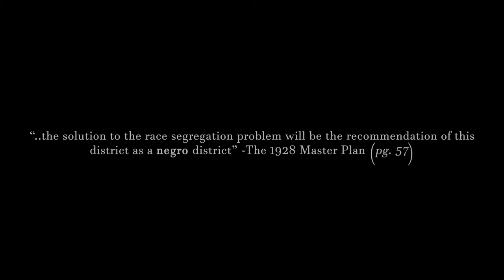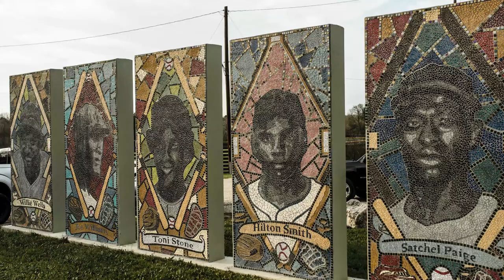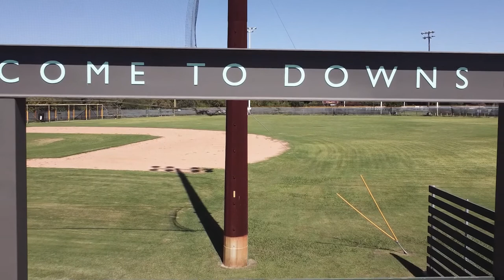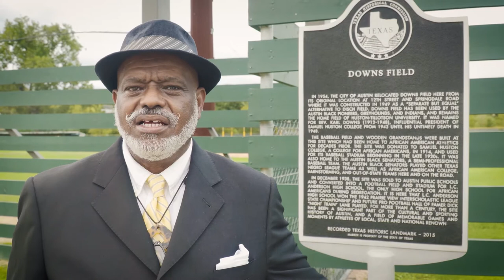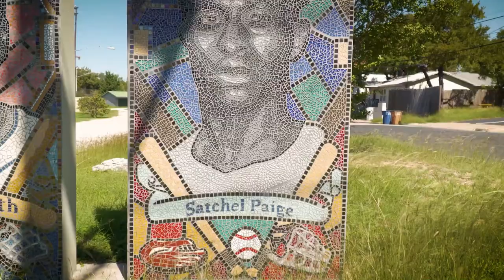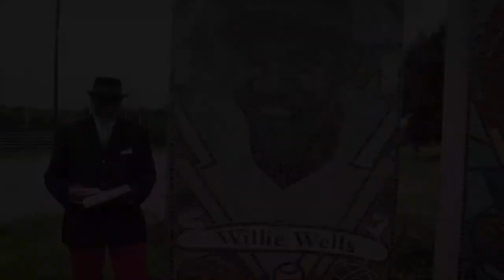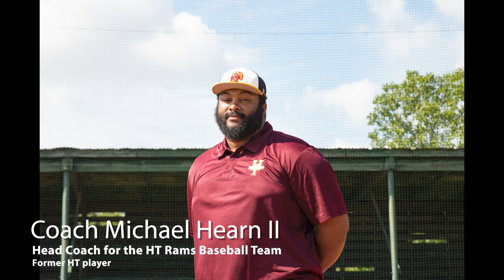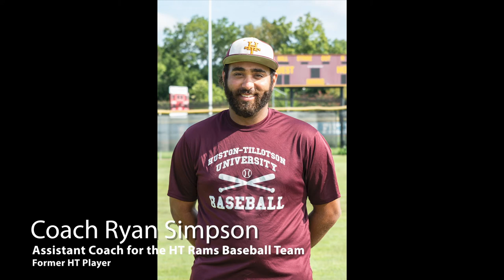Take Me Out to Downs Field!